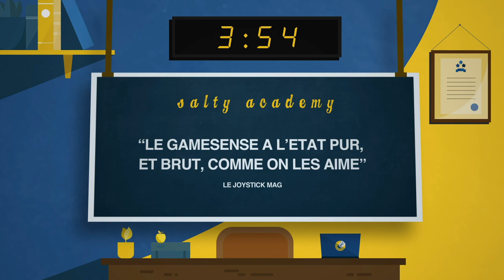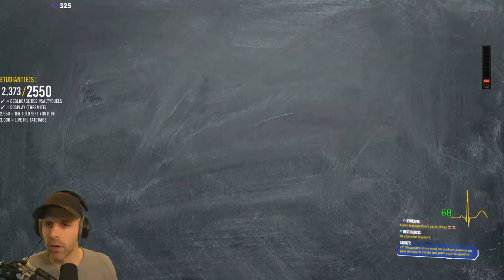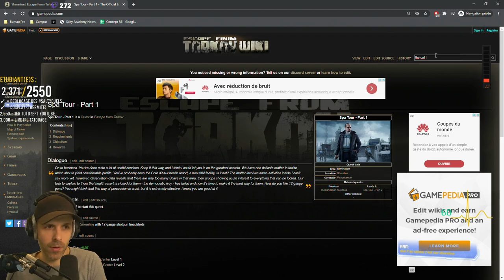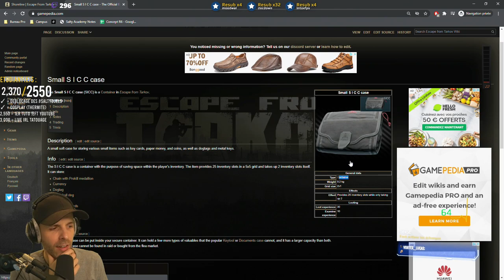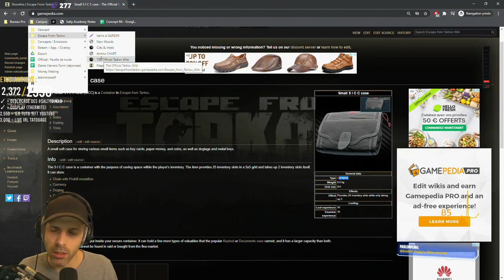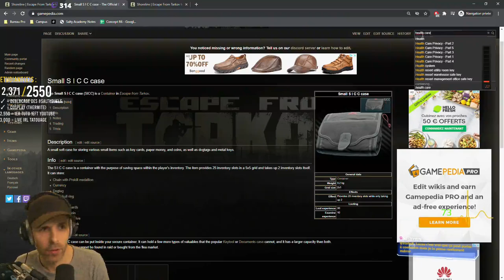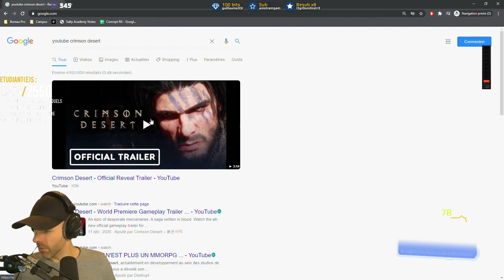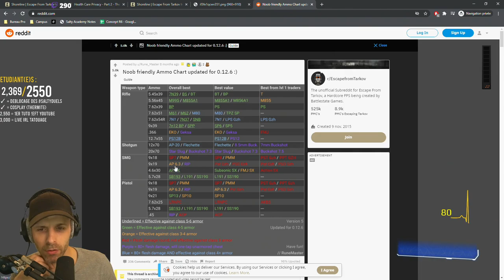VOD 🎓 8H 100% EFT RAID ! - Live du 5 Février 2021